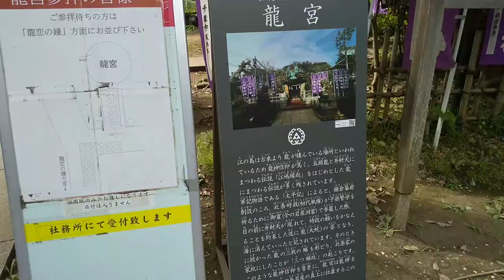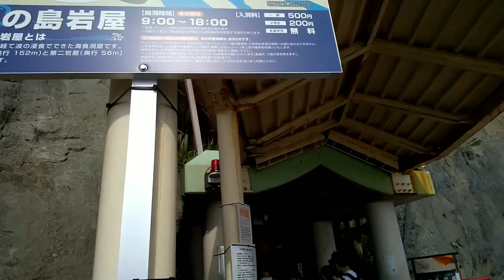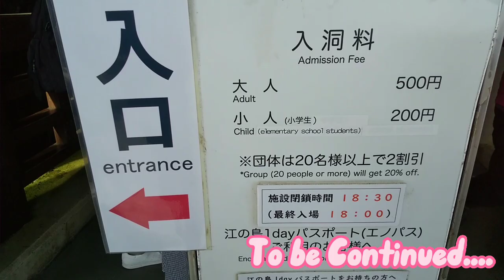EXPLORING ENOSHIMA ISLAND JAPAN Part 4...